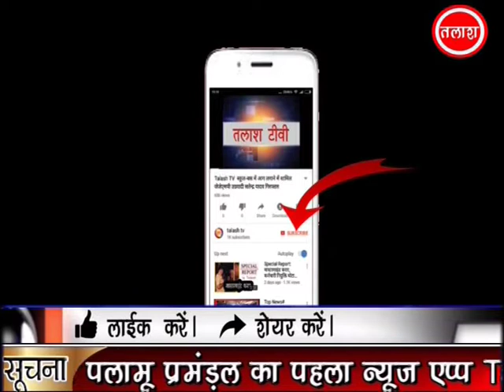Latest News | Breaking News | भवनाथपुर | गढ़वा | टाउनशिप स्थित एसबीआई बैंक में लगी आग